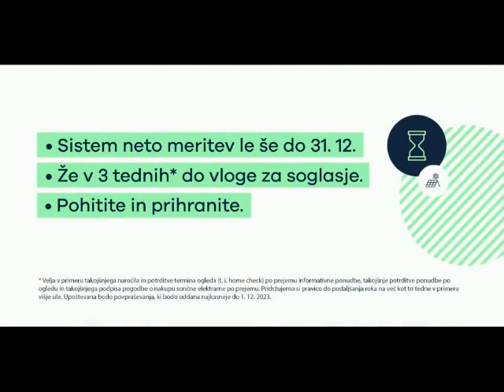Oglasi TV SLO 2 28-10-2023 (2)